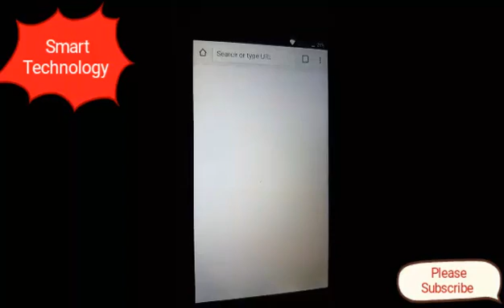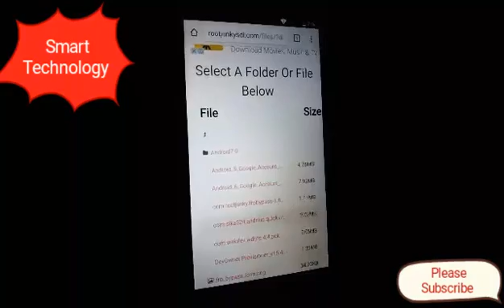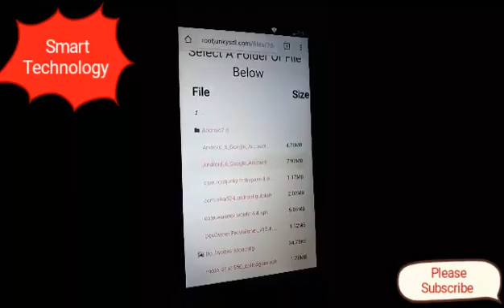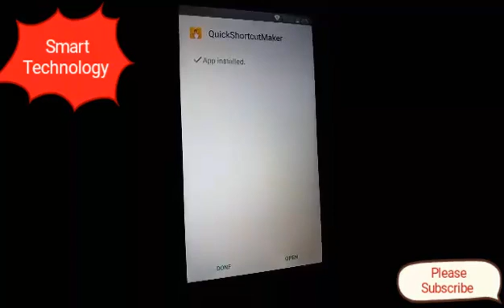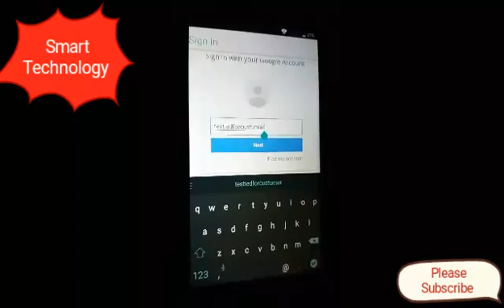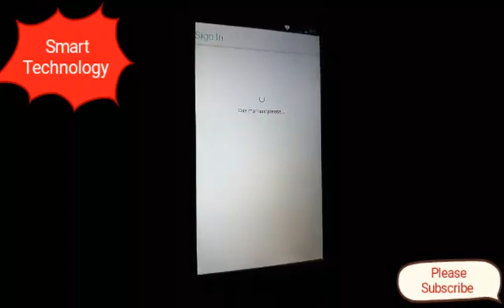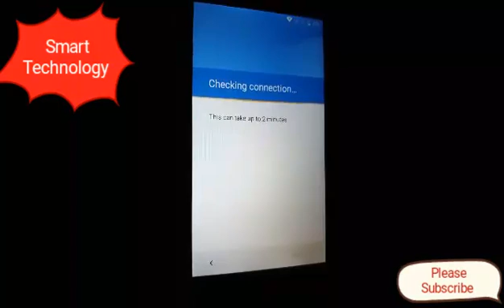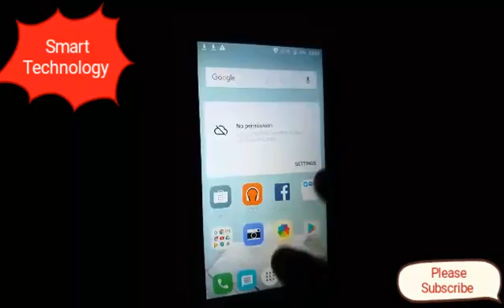Alcatel FRP bypass 6.0.1/7.0 new method 2017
All FRP bypass android 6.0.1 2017
Alcatel Pop 4 5051x frp bypass google account done easy tutorial
Bypass Google Account Alcatel Pop 4 Remove FRP
Google acount FRP alcatel pop 4 plus 2017